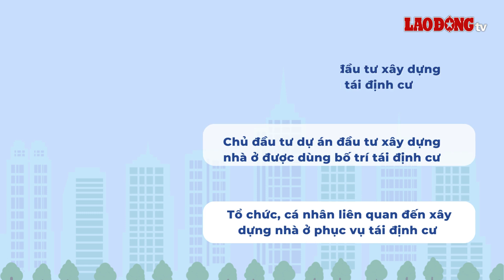Yêu cầu quan trọng đối với nhà ở phục vụ tái định cư | Báo Lao Động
BÁO LAO ĐỘNG | Những yêu cầu đối với nhà ở phục vụ tái định cư được quy định rõ tại Điều 53 Luật Nhà ở 2023.

* Đường dây nóng: 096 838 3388